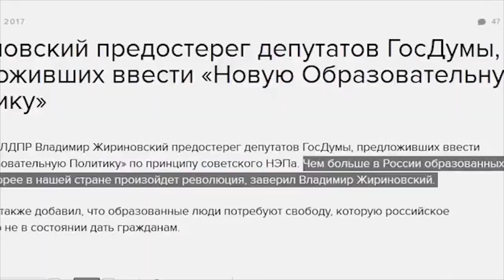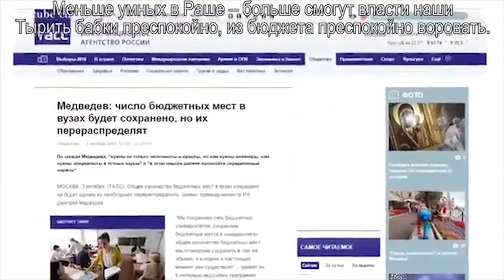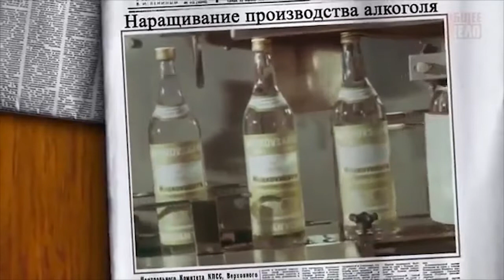Зомби. Музыкальная серия № 44. Жирик, старый Жирик (про образование)